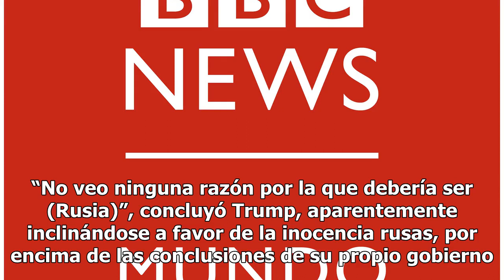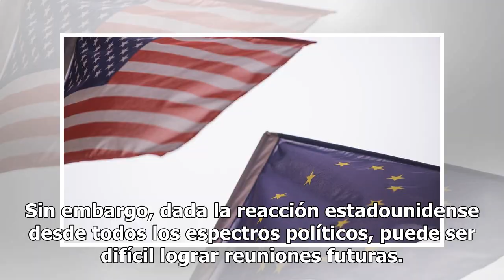Trump es acusado de “traidor de EEUU” tras declaraciones con Putin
Después de casi dos horas a puerta cerrada y una hora más frente a la prensa, la cumbre de Helsinki entre Vladimir Putin y Donald Trump terminó y dio mucho que hablar. Antes de la reunión celebrada este lunes, miembros del Partido Demócrata advirtieron al presidente de Estados Unidos que tuviera cui...